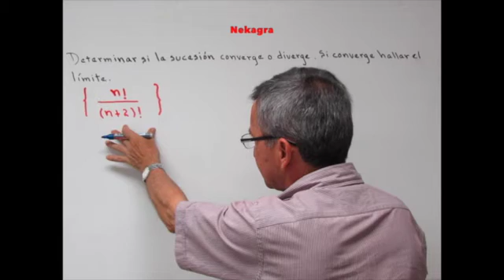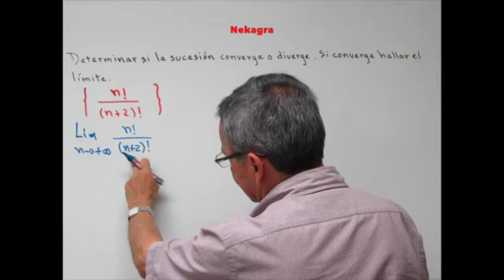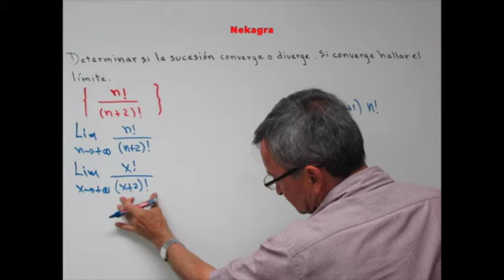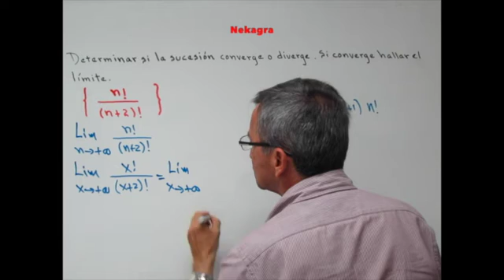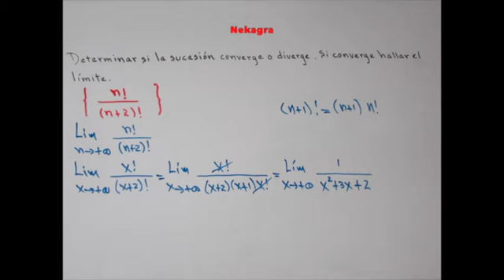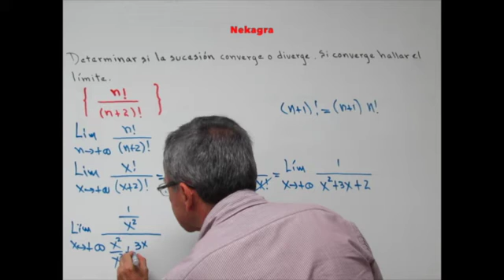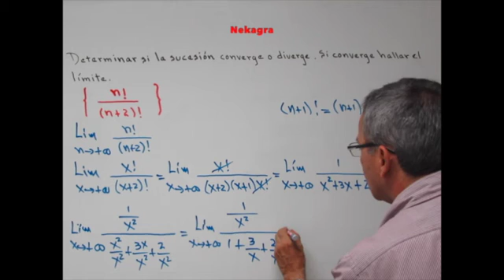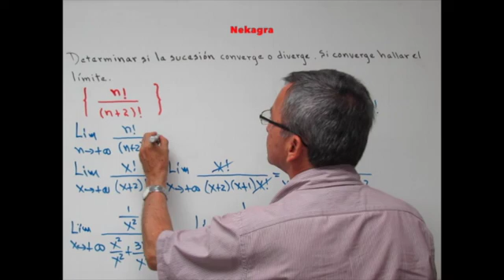Convergencia y divergencia de sucesiones (6) por Nekagra.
Se determina si una sucesión converge o diverge.